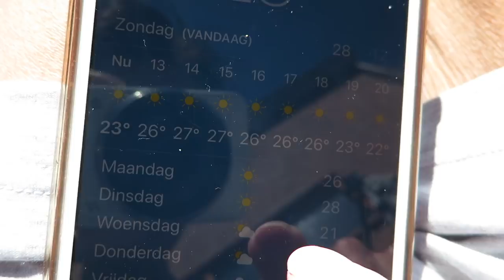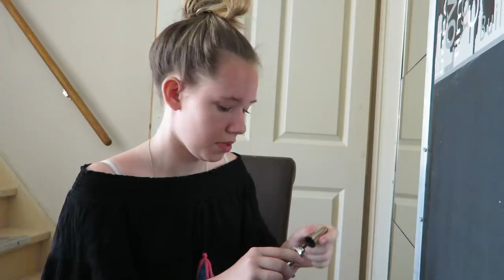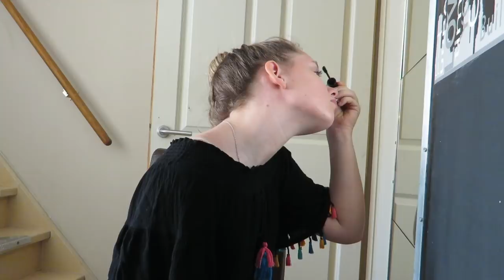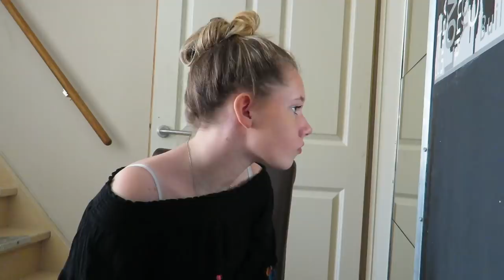Ben er klaar mee en niomi vlog take over..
Hey!!!

Het is woensdag en ja zoals jullie weten staat er dan weer een vlog online! We hebben genoten van het lekker weer, heerlijk in de tuin. Kids lekker om mij heen gehad en ja Jan zie ik ook als mijn kind dus gezellige boel in huize B. Niomi nam even lekker de vlog over en dat vond mama natuurlijk super leuk en jullie hopelijk ook :D en ik. ben er klaar mee..? of toch niet, ik weet het niet haha. Kijken jullie weer gezellig mee?

Hopelijk hebben jullie ook lekker genoten van het mooie weer!!